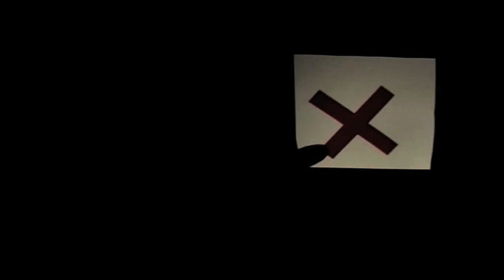Die rote Posaune – ein Jazzmärchen mit der NDR Bigband (2007) Trailer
Drei junge Musiker ziehen durch die Welt. Sie vergnügen sich und schenken den Menschen viel Freude mit ihrem Spiel. Doch unverhofft geraten sie in ein gefährliches Abenteuer. Die Begegnung mit der roten Posaune könnte schlimm ausgehen, sie ist in Wirklichkeit ein böser Geist.

Wir danken der NDR Big Band von ganzem Herzen für die gute Zusammenarbeit!

Komponist: Rainer Tempel. Licht + Schatten: Angelika Hoffmann. Erzähler: Jörg Kleemann. Regie: Melanie Florschütz. Regie-Assistenz: Michael Döhnert. Text: Stephan v. Löwis of Menar.